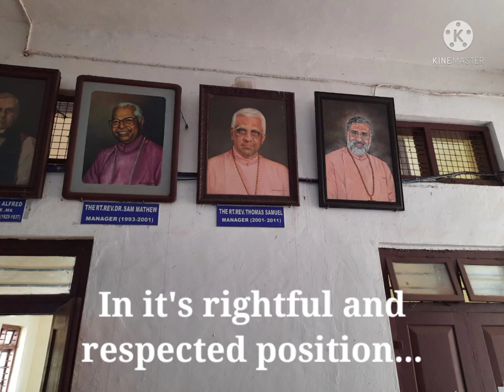Portrait Oil Painting - Bishop Thomas K Oommen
Best ever video of portrait,  of Bishop Thomas K Oommen by Ahalya's Art Studio